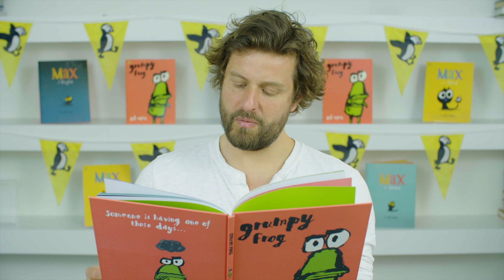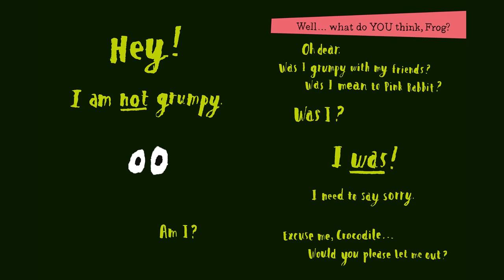Ed Vere Reads Grumpy Frog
Join Grumpy Frog as he learns about compromise and tolerance, friendship and the power of saying sorry. A hilarious book with a twist in the tail about getting - and getting rid of - the grumps from New York Times best-selling author, Ed Vere.

Give us a wave!